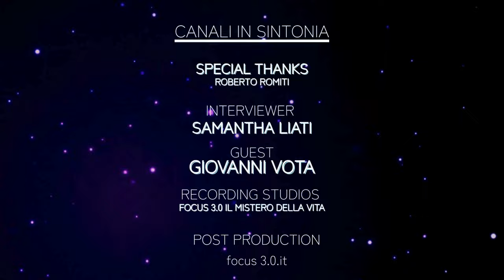CANALI IN SINTONIA presenta: “Una Vita da…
CANALI IN SINTONIA presenta: “Una Vita da…” - La rubrica mensile curata da Roberto Romiti.
Questa sera, la nostra brillante Samantha Liati intervisterà Giovanni Vota, in un dialogo imperdibile sul mistero della vita.
🔍 Scopri di più sul canale YouTube di Focus 3.0.
👉 Seguici per una serata di ispirazione e scoperta!